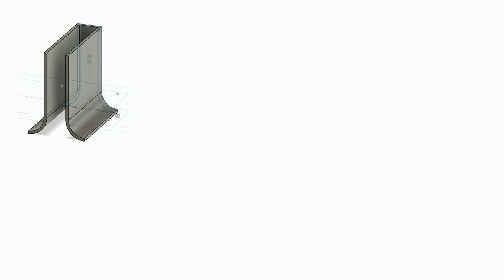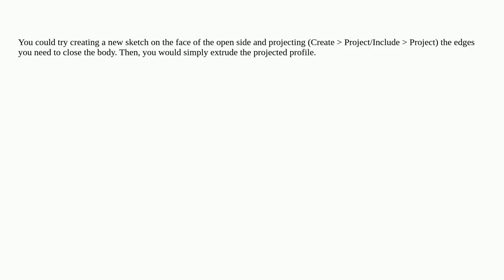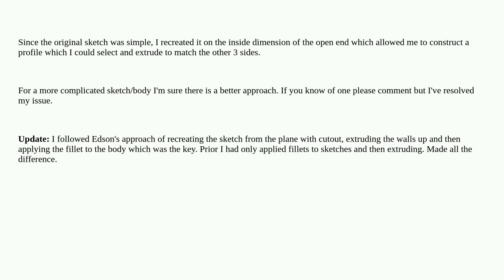3dprinting: What is the best appraoch to closing an extrusion in preparation for 3D Printing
What is the best appraoch to closing an extrusion in preparation for 3D Printing

A special thanks goes out to the community

  fusion360